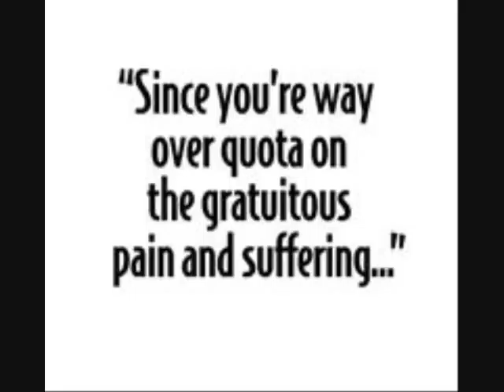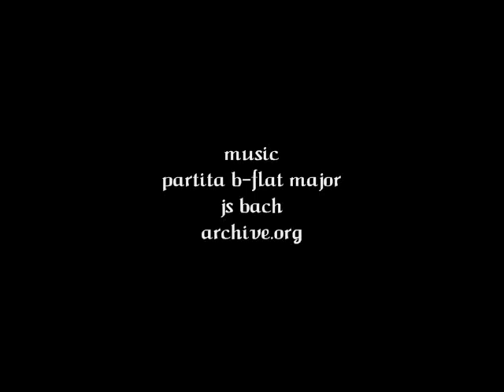three words bk dalton june 2012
Brian Keith Dalton is best known for his creation of Mr. Deity. Mr. Deity is a series of short albeit satirical films that parody religion and religious thought, thus challenging the biblical norms and addressing some very profound questions and beliefs.

Brian is the creators, writer, actor, director, producer and Mr. Deity himself.

This show is one of the best and most intelligent series on the internet. Mr. Deity has been running for 4 years, along with the Brian's "real life (sorta) drama" Words. He is also the creator of a number of other entertaining and creative fair as he continues to work and collaborate with a fantastic members of his cast and crew.

support
Brian Keith Dalton

You are welcome to link to, download, save or distribute this work electronically. If you are interested in using the work, please ensure that:
TWR and the speaker(s) are credited.
TRW website (threewordsradio.org) is published together with a copy of this policy statement in a prominent position.
The file is not altered and is used in full (the use of extracts under existing fair usage rights is not affected by this condition).
The work is not resold or used for commercial purposes except by the speakers.

1Lgg764GFg1kCW61Tsztq7MARvo71FDYN7